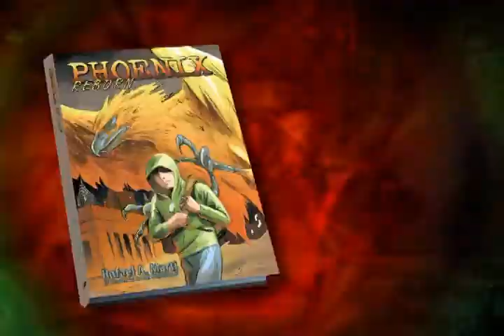Phoenix Reborn - 30 sec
'Phoenix Reborn'-'Rafael A. Marti'-'Commercial'-'Thriller'-'Psychological'-'Cover up'-'Conspiracy'-'Paranoia'-'Movie'-'Special Forces'-'Personal Demons'-'Government'-'Mystery'-'Suspense'